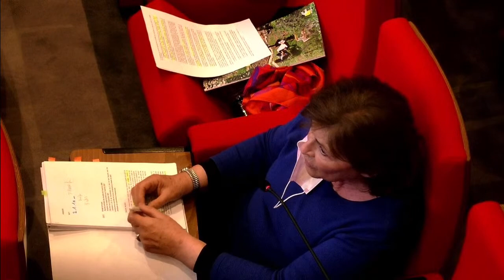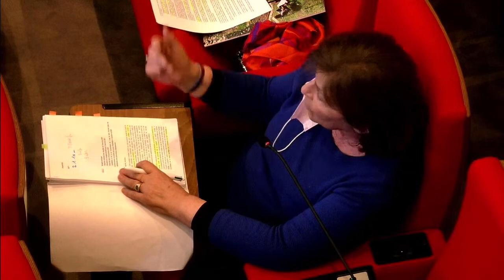Conseil municipal du lundi 12 avril 2021 - Maison du Handball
Retransmission en direct du conseil municipal du lundi 12 avril 2021 à partir de 20h30.